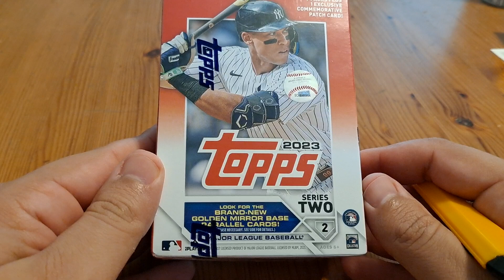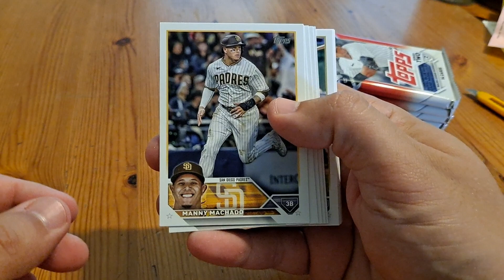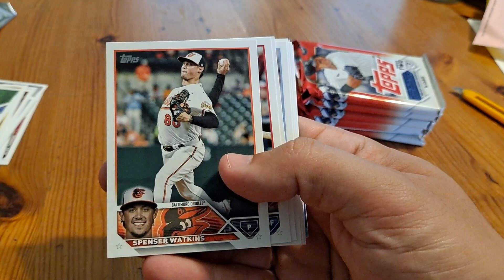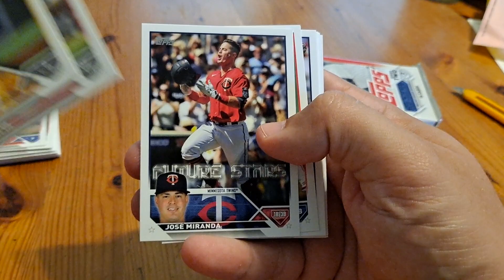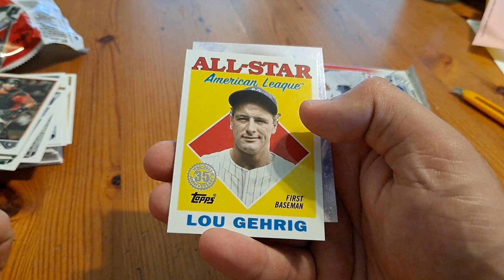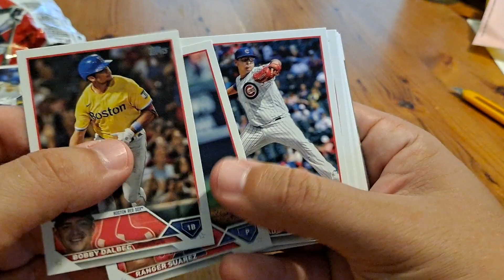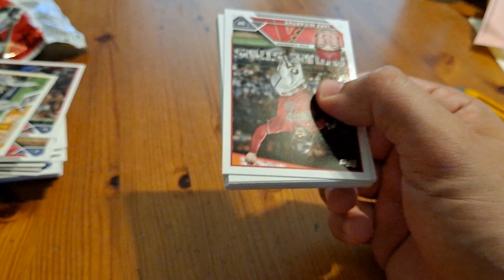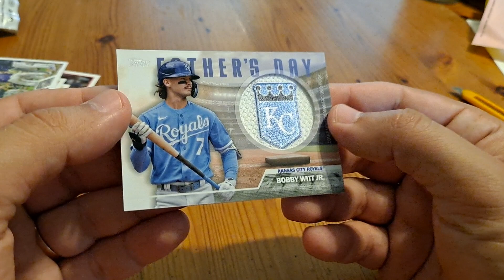2023 Topps Series 2 - Blaster Box